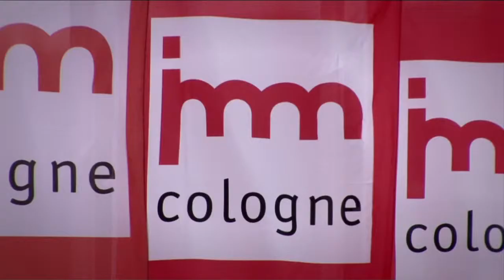Dezeentalks at [D3] Design Talents: James Irvine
In 2010 Dezeen teamed up with [D3] Design Talents at imm cologne to interview 12 designers, including several whose careers have been launched at the young designers' showcase. To kick off the Dezeentalks at [D3]Design Talents series, Cologne regular James Irvine discusses sweaty armpits, car bonnets and Jasper Morrison's buckets.